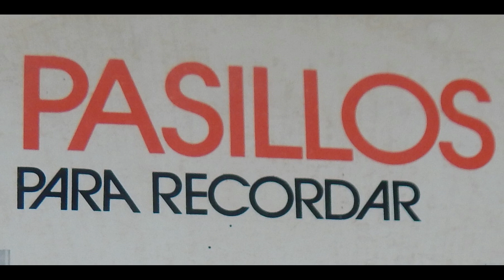PASILLOS INOLVIDABLES DE ORO: CANTARES DEL ALMA- LILIAM SUAREZ (AÑO 1965)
LILIAM SUAREZ
CANTARES DEL ALMA
PASILLO
AUTOR Y COMPOSITOR: CARLOS BONILLA
GRABACION Y PRODUCCION DEL AÑO 1965
PROPIEDAD DE DISCOS FENIX - AGUILAR